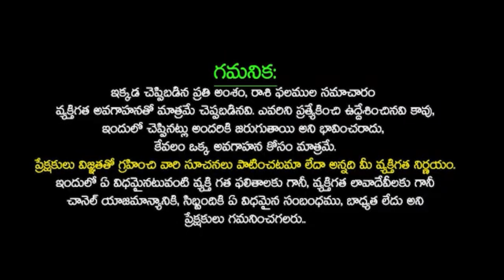ఆగష్టు నెల ఆఖరిలోపు వృషభ రాశి వారికి జరిగేది ఇదే | Vrushabha Rashi Phalithalu August | SudarshanamTv